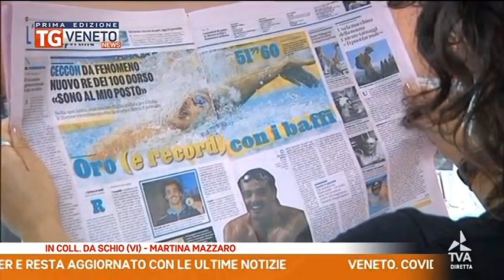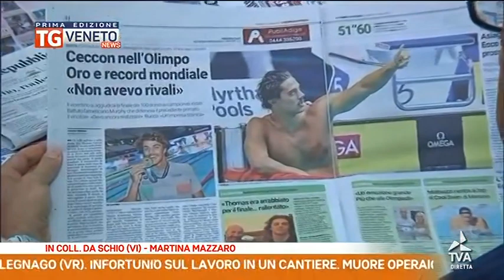THOMAS CECCON WSC Budapest 2022 family interview